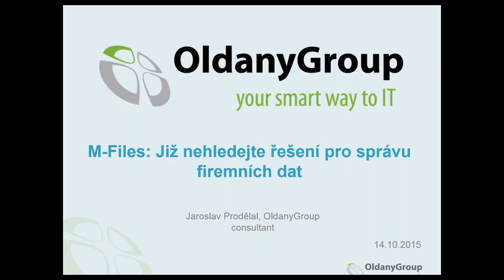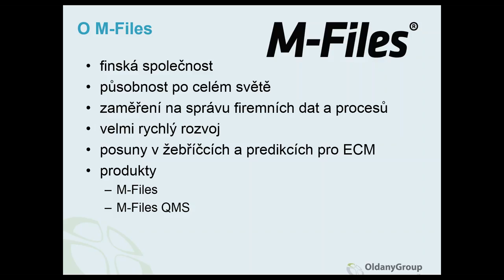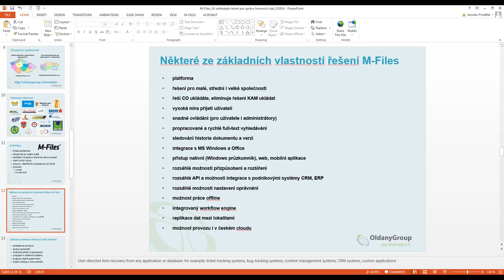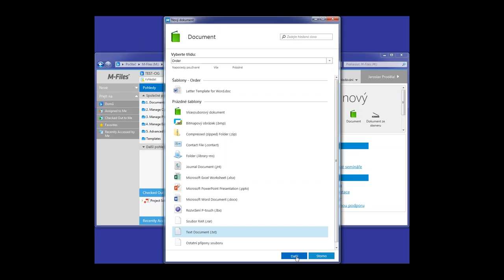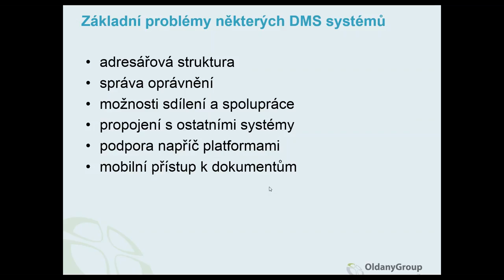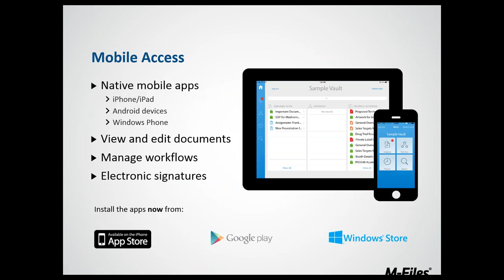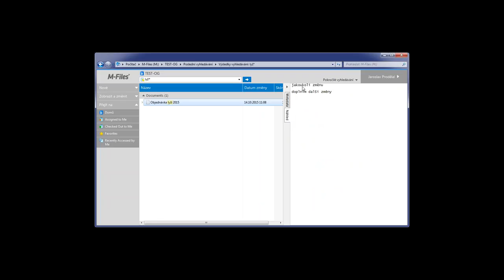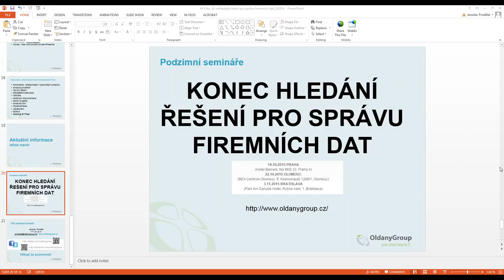Webinář: M-FILES / Již nehledejte řešení pro správu firemních dat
Odpovíte-li alespoň na jednu z níže uvedených otázek ANO, potom je tento webinář určen právě vám.

* Stalo se vám někdy, že jste nemohli v šanonu (archivu) najít smlouvu, fakturu, předávací protokol, dodací list nebo jiný dokument, o kterém jste věděli, že existuje?
* Potřebujete řešit efektivně schvalování smluv, faktur nebo jiných dokumentů?
* Chcete eliminovat složitou adresářovou strukturu a duplikování dokumentů?
* Hledáte řešení, se kterým budou chtít (a rádi) vaši uživatelé pracovat?
* Hledáte řešení, které bude snadno spravovatelné a základní operace zvládne bez problémů váš současný IT tým?

Během webináře představíme základní vlastnosti řešení M-Files s orientací na správu dokumentů. A samozřejmě nebudou chybět ani praktické ukázky.

Program webináře:
* Představení společnosti OldanyGroup.
* Úvodní představení produktu M-Files.
* Základní problémy některých DMS systémů.
* Klíčové vlastnosti M-Files, které řeší základní problémy.
* Provoz lokálně/v cloudu/kombinace.
* Možnosti rozšíření a integrace.
* Praktická ukázka.

Některé ze základních vlastností řešení M-Files:
* platforma (excel na steroidech)
* řešení pro malé, střední i velké společnosti
* řeší CO ukládáte, eliminuje řešení KAM ukládat
* vysoká míra přijetí uživateli
* snadné ovládání (pro uživatele i administrátory)
* propracované a rychlé full-text vyhledávání
* sledování historie dokumentu a verzí
* integrace s MS Windows a Office
* přístup nativní (Windows průzkumník), web, mobilní aplikace
* rozsáhlé možnosti přizpůsobení a rozšíření
* rozsáhlé API a možnosti integrace s podnikovými systémy CRM, ERP
* rozsáhlé možnosti nastavení oprávnění
* možnost práce offline
* integrovaný workflow engine
* replikace dat mezi lokalitami
* možnost provozu i v českém cloudu